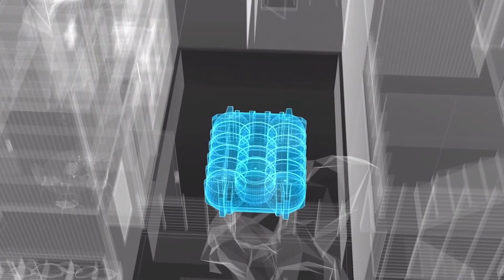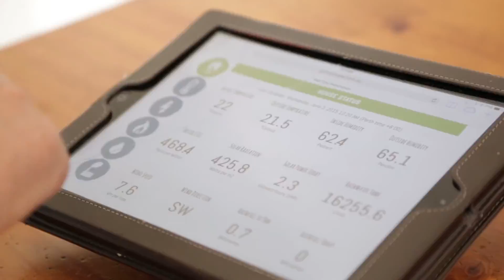LandCorp | WGV | Integrated Urban Water Management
Integrated urban water management is central to LandCorp’s WGV Innovation through Demonstration project at White Gum Valley.

By maximising natural sources, implementing water sensitive urban design and water efficiency measures, WGV at White Gum Valley aims to achieve a 70 per cent reduction in current mains water consumption.

Key initiatives to drive this reduction include a community bore irrigation system, integrated stormwater management, rainwater harvesting systems, water efficient fixtures and appliances, real time monitoring and low water use landscaping.

The community bore will be installed in an area of public open space to provide irrigation to public and private lots within the precinct. This will provide a source of non-potable water for garden irrigation which is an innovative approach to water supply at precinct scale in WA.